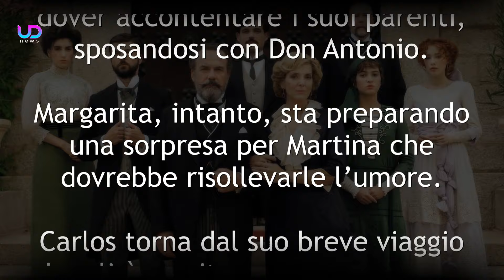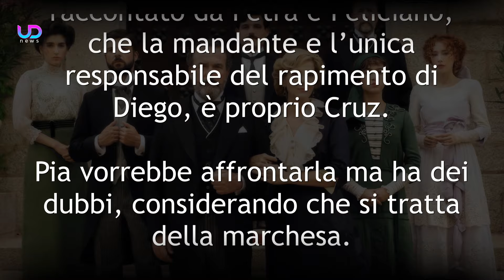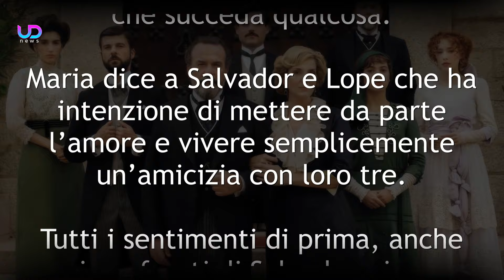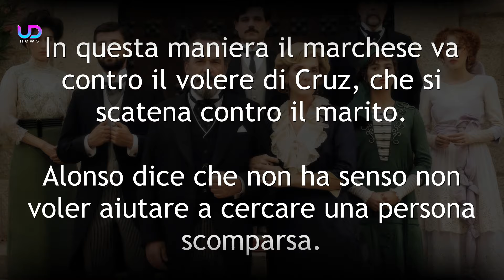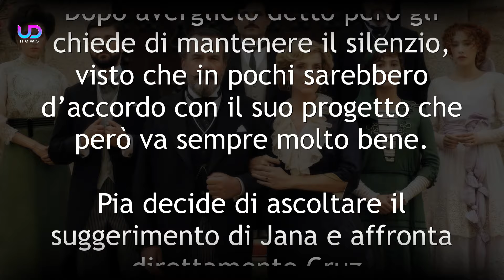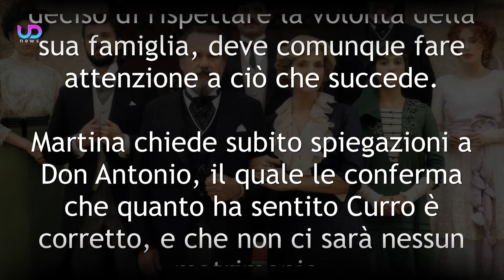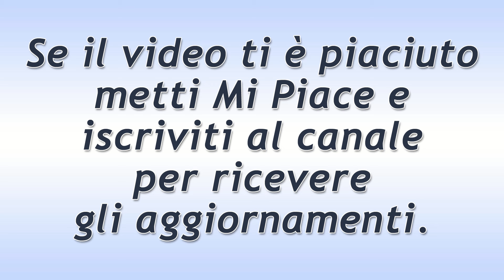La Promessa Anticipazioni: Pia scopre la verità sul rapimento di Diego!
La Promessa prosegue e al centro dell’attenzione ci sarà Pia che vorrà fare giustizia per il rapimento del piccolo Diego. Finalmente la verità verrà alla luce e tutti avranno la certezza che sia stata Cruz, e non Petra, a rapire il bambino.

Ecco cosa succederà nelle prossime puntate della soap opera La Promessa!